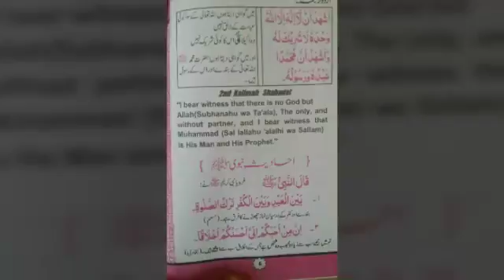Islamics important history